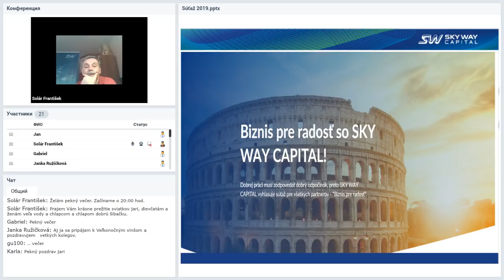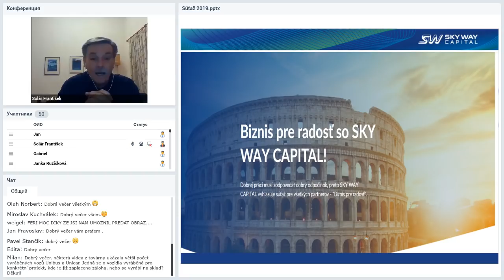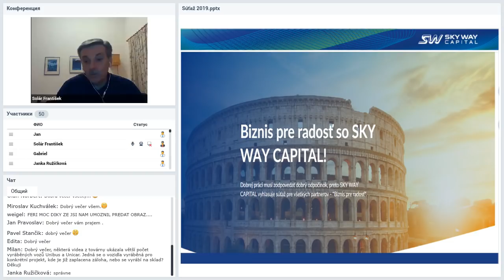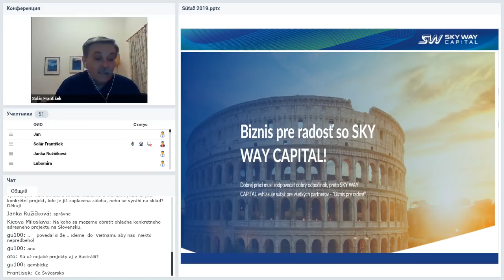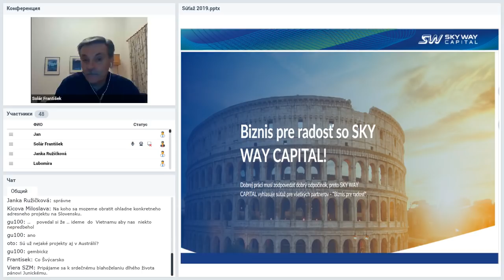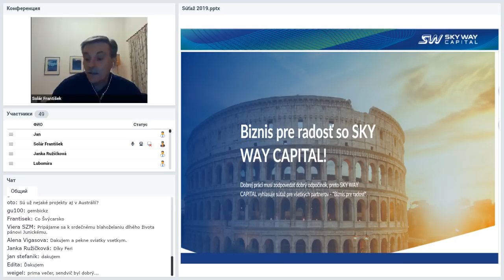Вебинар от 18.04.2019. Technický webinár pre registrovaných členov projektu SkyWay.